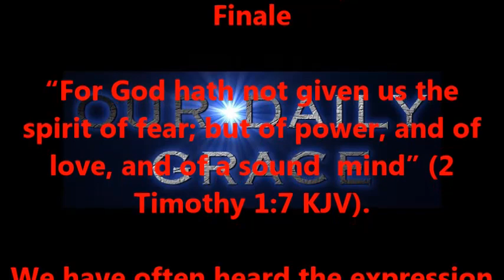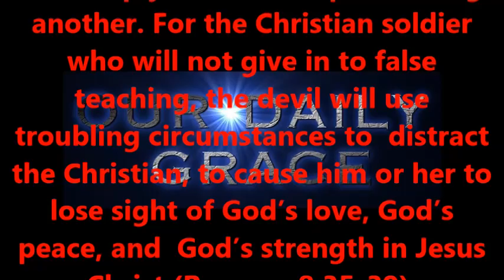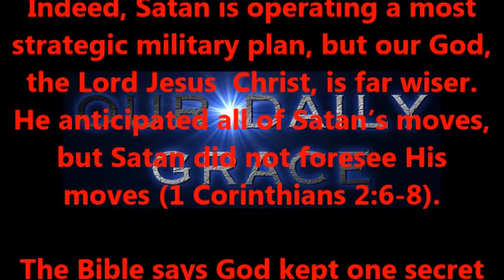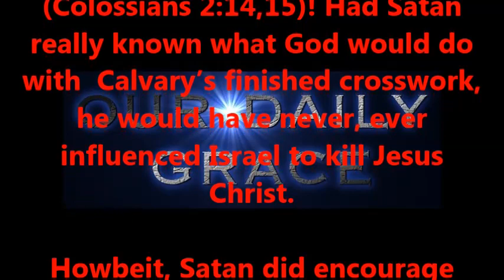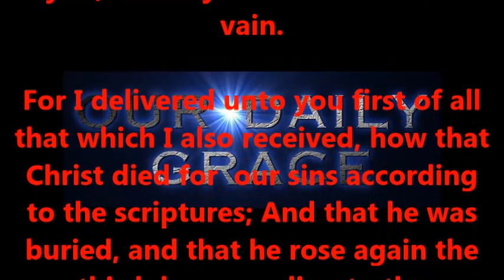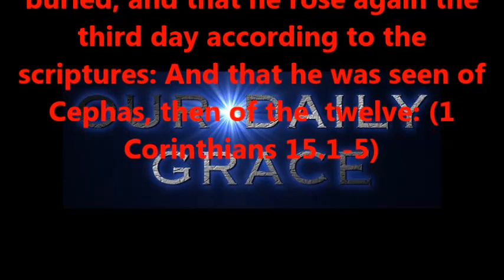Timid Timothy Finale